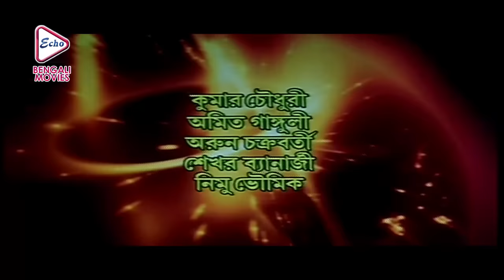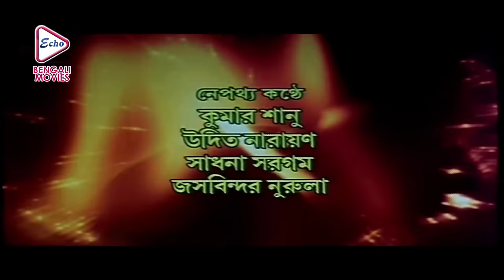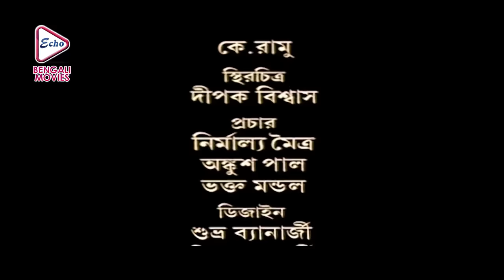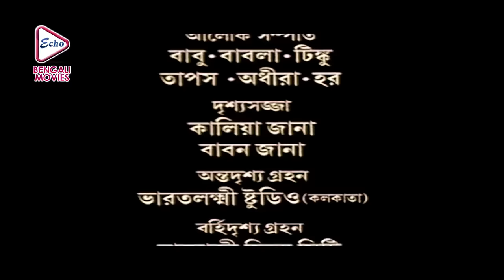MR. FANTOOSH | মিস্টার ফান্টুস | PRASENJIT | RACHANA | ANSHUMAN | Echo Bengali Movie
ECHO BENGALI MOVIES presents from Bengali full movie " MR.FANTOOSH", "মিস্টার ফান্টুস" which was released in the year 2008, Directed by: RAJ MUKHERJEE, starring : PRASENJIT, RACHANA, ANSHUMAN ,ETC

Movie Credits :

Film.      : MR. FANTOOSH ( মিস্টার ফান্টুস )
Director : RAJ MUKHERJEE
Starring : PRASENJIT, RACHANA, ANSHUMAN ETC
Music Director(s) : SUBHAYU
Release : 2008